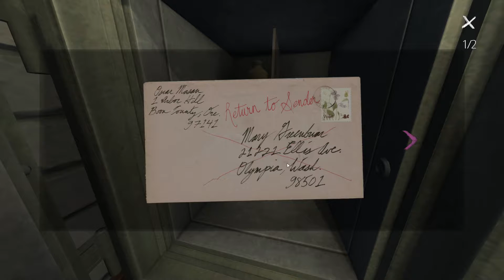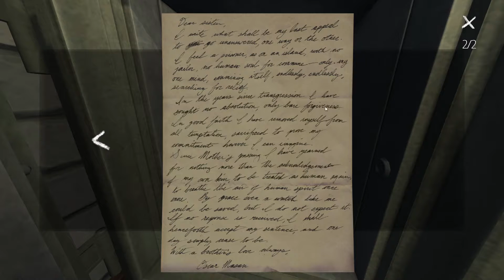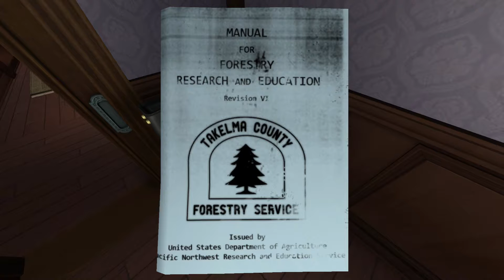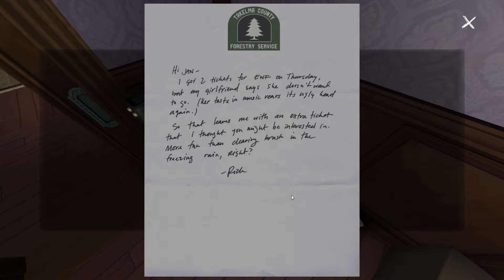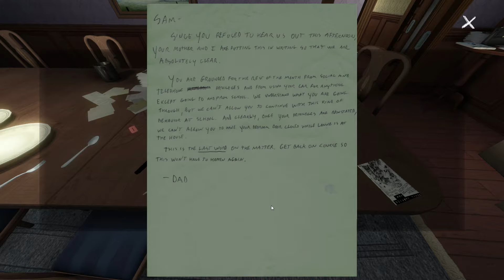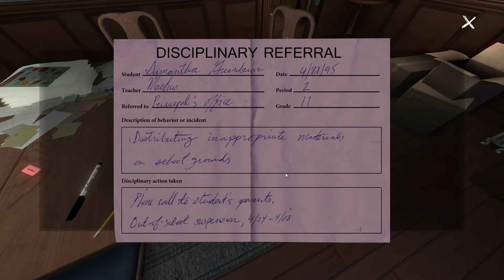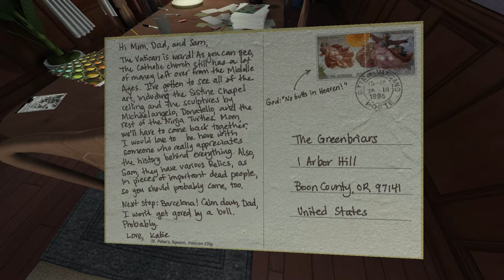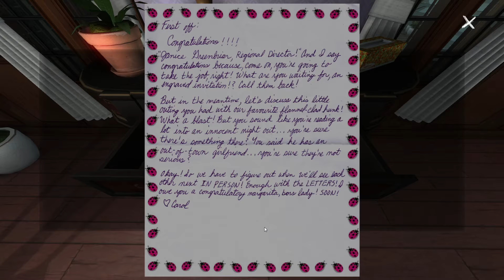Let's Play Gone Home [PC/Blind/1080P/60FPS] Part 12 - Dining Room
Let's Play Gone Home Part 12

We open the safe in the servant's quarters before returning to the east wing where we explore the dining room.

Clue/items found in this episode:
Note from Oscar to Terry's Mom
Box and note about skull from Lonnie
Manual for Forestry Research and Education
Note from Rick inviting Jan to EWF concert
Note to Sam from Dad
Disciplinary referral note (4/21/95)
Postcard from Vatican City
The Gits button
Congratulations letter from Carol to Mom
Crumpled manuscript for The Accidental Warrior
Sam's work schedule
Rick's wedding invitation

Sam's journal entries found in this episode:
A Very Long Phase

Game description from Steam:

June 7th, 1995. 1:15 AM You arrive home after a year abroad. You expect your family to greet you, but the house is empty. Something's not right. Where is everyone? And what's happened here? Unravel the mystery for yourself in Gone Home, a story exploration game from The Fullbright Company.